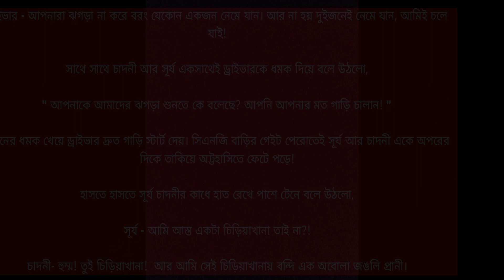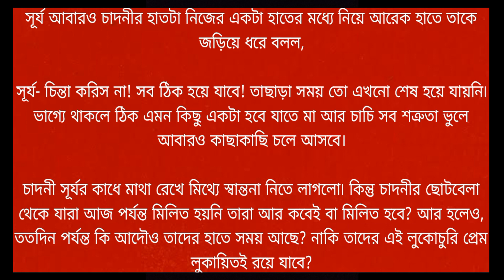লজ্জাহীন মেয়ে যখন লক্ষী বউ | 02 | প্রিয়াংকা আশিক ❤️ মাহীন স্টোরি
দাবিত্যাগ
সৃজনশীল কমন্সের অধীনে সঙ্গীত দাবিত্যাগকপিরাইট আইন 1976 এর ধারা 107 এর অধীনে কপিরাইট দাবিত্যাগ। সমালোচনা, মন্তব্য, সংবাদ, প্রতিবেদন, শিক্ষাদান, বৃত্তি এবং গবেষণার মতো উদ্দেশ্যে "ন্যায্য ব্যবহারের" জন্য ভাতা তৈরি করা হয়, ন্যায্য ব্যবহার হল কপিরাইট আইন দ্বারা অনুমোদিত একটি ব্যবহার যা অন্যথায় হতে পারে লঙ্ঘন করা অলাভজনক,শিক্ষাগত বা ব্যক্তিগত ব্যবহারের পরামর্শ ন্যায্য ব্যবহারের পক্ষে ভারসাম্য বজায় রাখে।